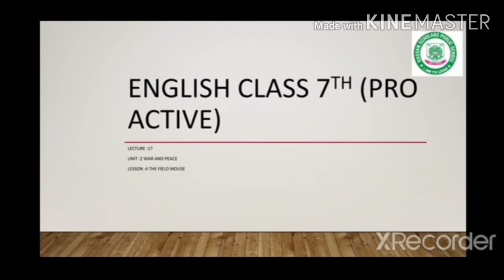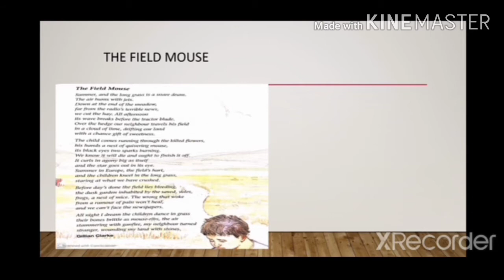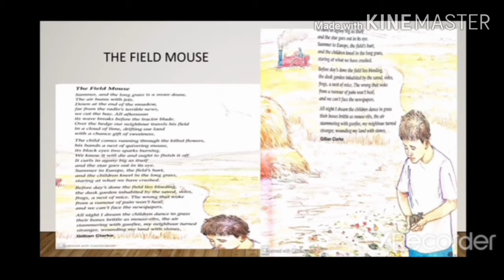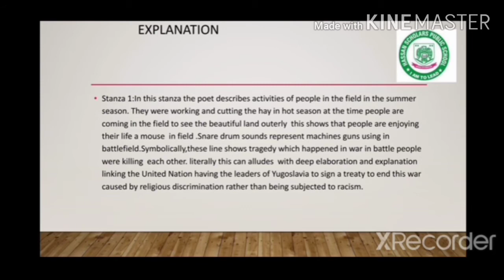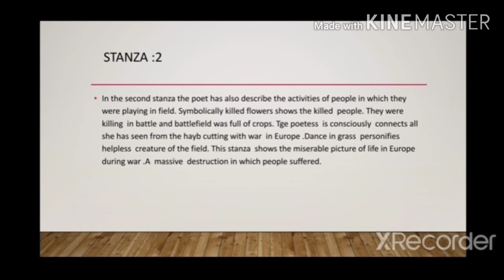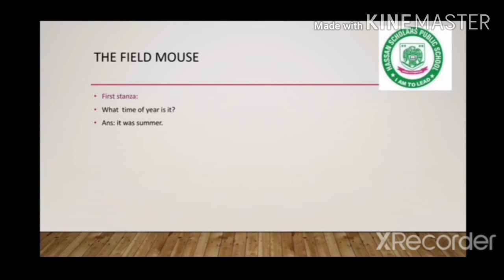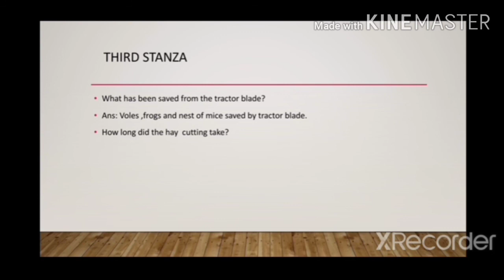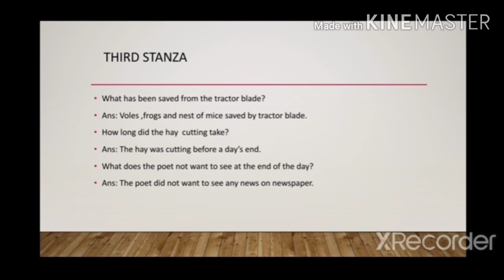Lecture :17 English 7th (Oxford progressive) lesson:4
Unit:2 war and peace lesson :4 The field mouse Diary : learn explanation and questions + write Qno.1-4.